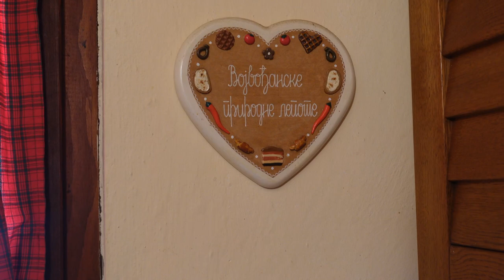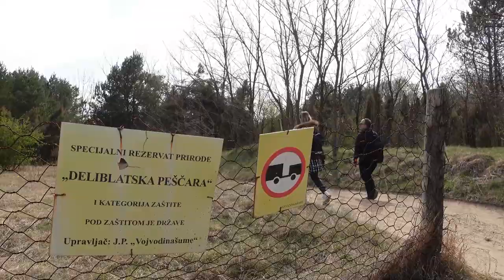Deliblatska pescara | Zagajička brda | Odmor u Srbiji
Odmor u Srbiji
Obilazak Deliblatske peščare, Zagajicka brda...